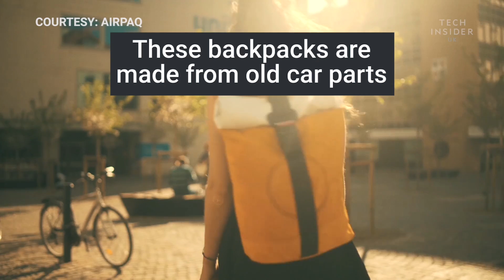These stylish backpacks are made from recycled car seat belts and airbags to reduce waste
A backpack made entirely from old car seat belts and airbags has exceeded its Kickstarter goal by £45,000.

The Airpaq was designed by two German graduates as a college project before being launched as a Kickstarter in early July. The project had already met its funding goal in less than 24 hours of launching.

Each Airpaq backpack uses two airbags, four seatbelts and one belt buckle in order to make it. The materials mean that the bags are durable and weather resistant.